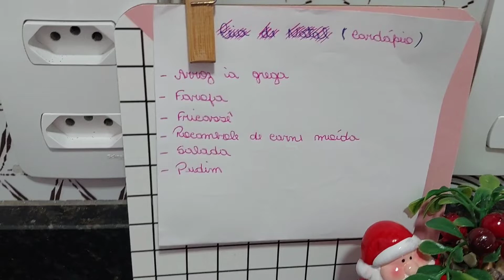Ceia de Natal!!!